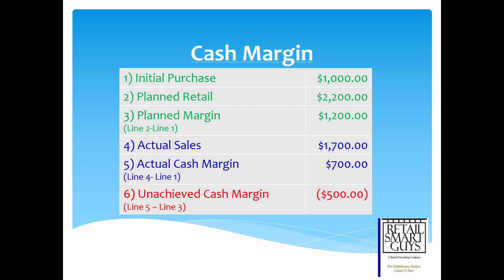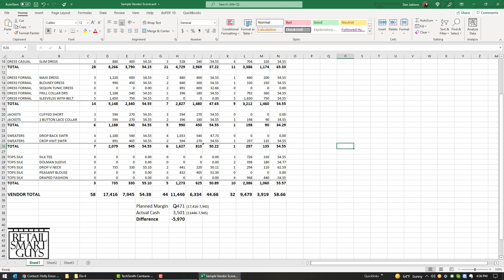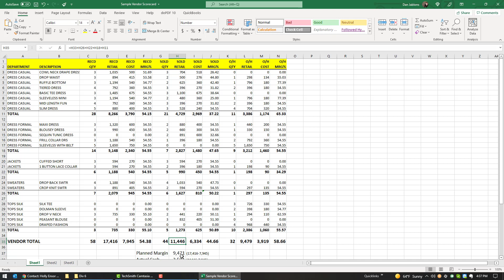Vendor Scorecard by Retail Smart Guys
Retail Smart Guys and Dan Jablons explain the importance of the Vendor Scorecard for independent retailers to evaluate the performance of vendors in stores.  This is a must-watch video for all merchants!